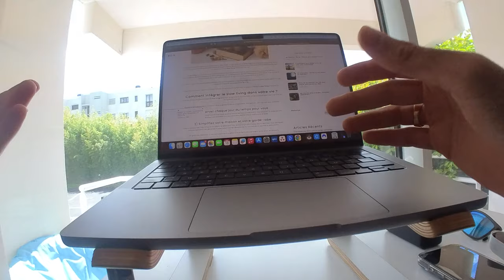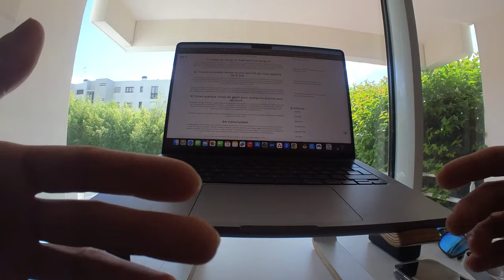Ralentir pour mieux vivre : Découvre le Slow Living ✨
Hey, toi ! 👋 Prêt à ralentir le rythme et savourer la vie ? 😌

Dans cette vidéo, on explore ensemble le concept du Slow Living, un mouvement qui nous invite à apprécier l'instant présent et à se déconnecter du stress quotidien. 🧘‍♀️

J'ai découvert le Slow Living il y a un moment et j'avais même écrit un article sur mon blog (le lien plus bas 😉).

Mais aujourd'hui, j'avais envie de partager avec toi mes réflexions et astuces en vidéo !

On parlera de l'importance de prendre du temps pour soi, de simplifier sa vie et son environnement, de savourer chaque geste et de se reconnecter avec ses proches et la nature. 🌳

Alors, si tu cherches à vivre plus sereinement et à profiter pleinement de chaque instant, cette vidéo est faite pour toi !

N'hésite pas à partager tes propres astuces Slow Living dans les commentaires et à aller découvrir l'article sur mon blog pour encore plus d'inspiration. 😉

Prends soin de toi et à bientôt ! ✨

Chapitrage :
00:00 : Intro - Un petit retour en arrière 🐦 On discute Slow Living et on admire les oiseaux !
01:07 : Le Slow Living, c'est quoi ? 🧘‍♀️ On explore le concept et ses origines.
02:44 : 9 astuces pour une vie Slow 📝 Des conseils pratiques pour intégrer le Slow Living à ton quotidien.
06:09 : Cultiver le Slow Living 🌱 Pourquoi ralentir et comment s'y prendre ?
07:25 : Conclusion - Partage et inspiration 💬 On échange sur le Slow Living et on s'inspire ensemble.